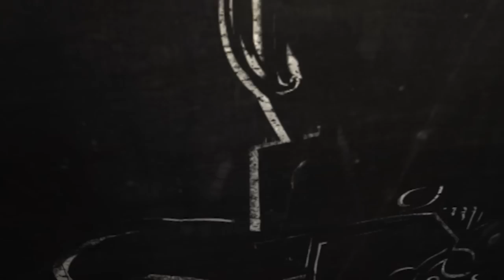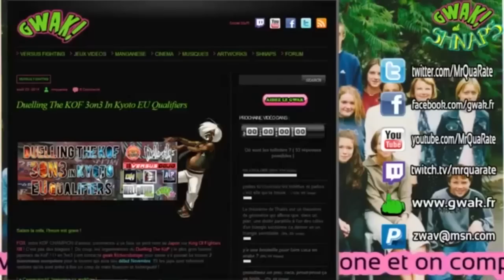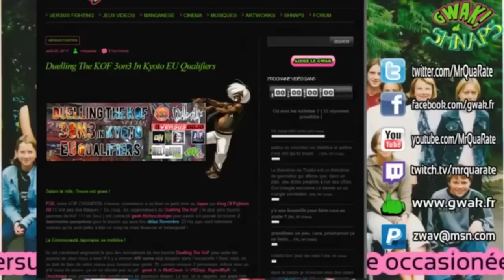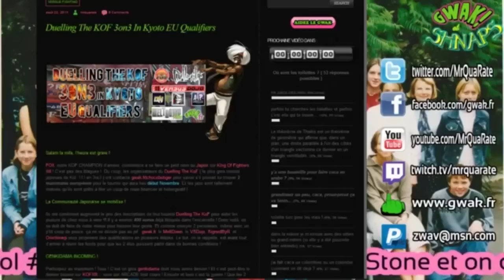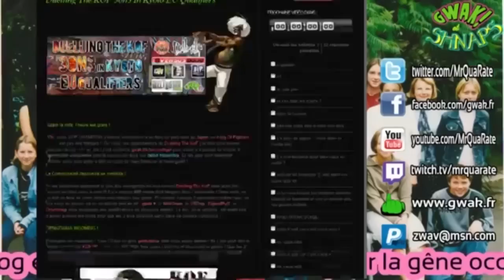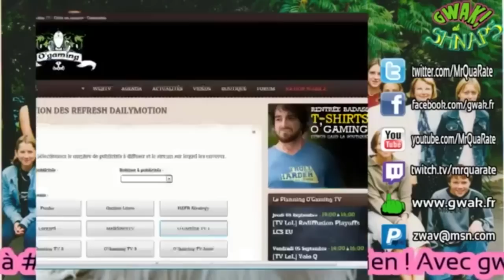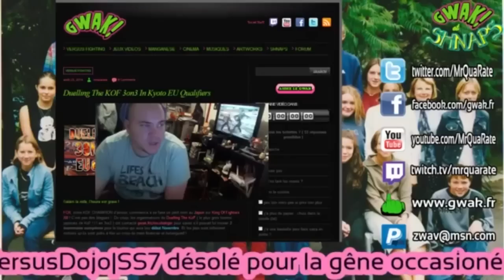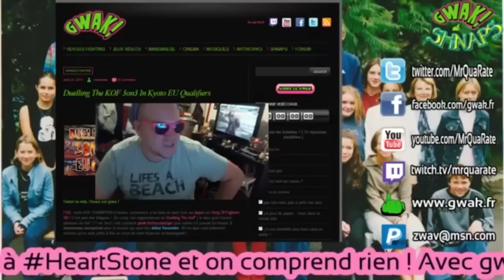[Ep#22] Gwak&Shnaps du 21/08/2014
Émission du 21/08/2014 animée par MrQuaRaté sur du Hearthstone... Les cartes, on aime ça !